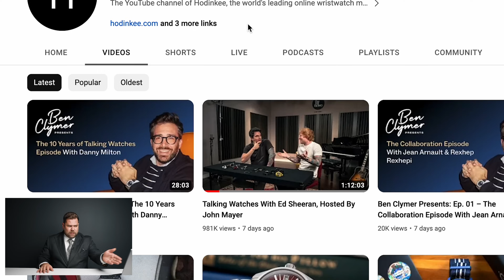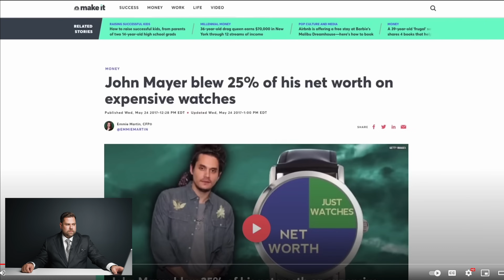Watch Expert CRITIQUES John Mayer & Ed Sheeran Talking Watches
Can the return of Talking Watches with John Mayer and his buddy Ed Sheeran put Hodinkee BACK ON THE MAP?! Will this be the best watch video ever created? On paper it has what it takes... But I will be the judge of that! 🤯🔥